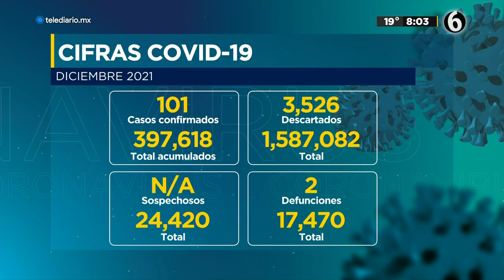El Pulso: Aumentan 14 veces los contagios de covid-19 de diciembre a enero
Leonardo Schwebel nos dice que en Jalisco aumentaron los casos de contagios de covid-19. Ya que el primer dato señala que hasta el 6 de noviembre habían 199 casos confirmados, para el 6 de diciembre hubo 101 contagios, mientras que al 6 de enero sumaron mil 400 casos confirmados.

TELEDIARIO GUADALAJARA